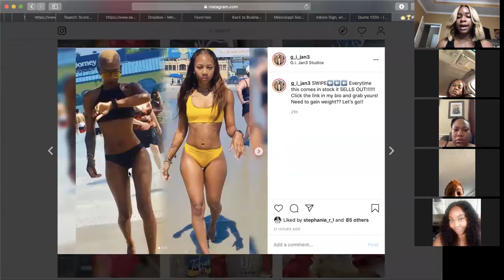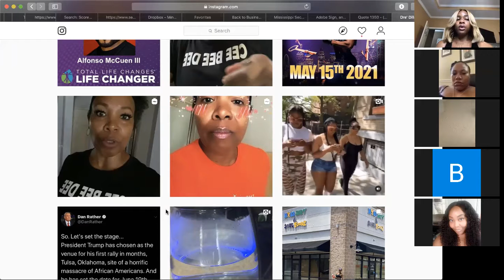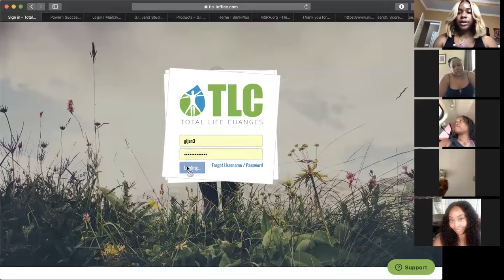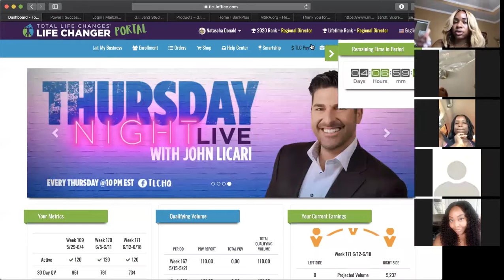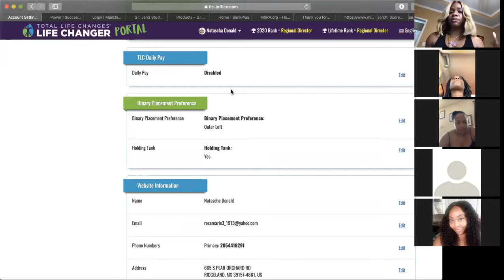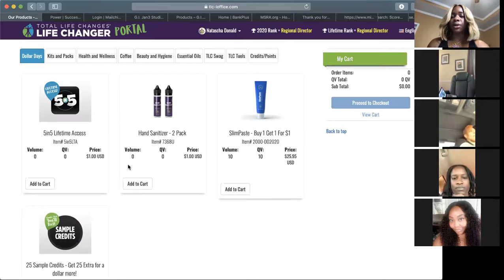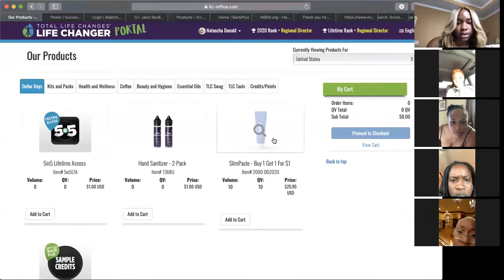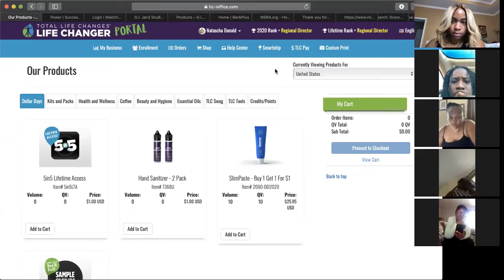Sunday JaneGang TLC training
10 core commitments
Back office training